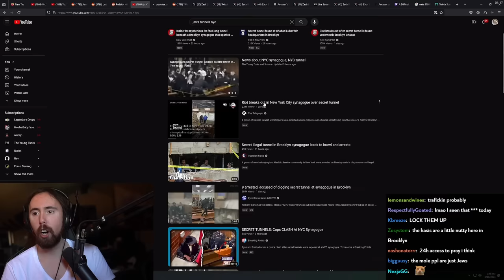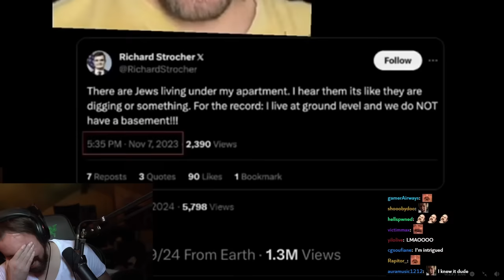Jewish tunnels situation is crazy..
Asmongold Clips / Asmongold Reacts To: Jewish Tunnels Situation

Original Video (Riot breaks out in New York City synagogue over secret tunnel)